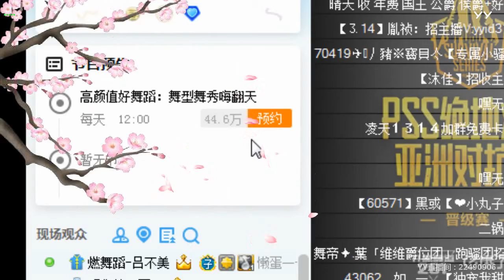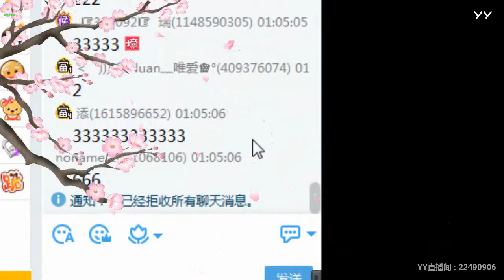YY LIVE 燃舞蹈 呂不美 -《燃舞蹈》（Artists・Sing・Music・Dance・Instrument・Talent Shows・DJ・KPOP・Remix・LIVE)